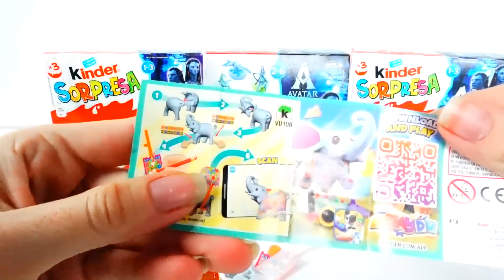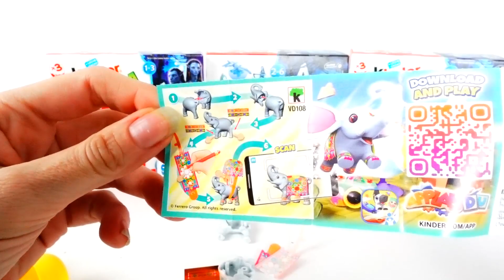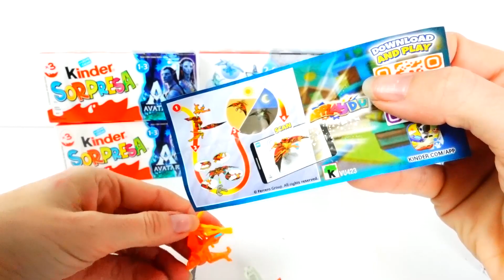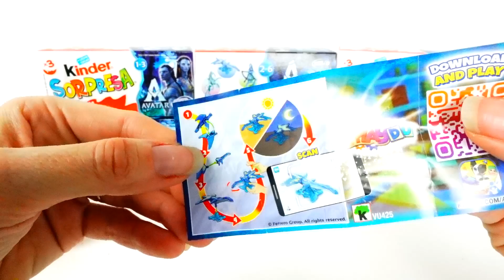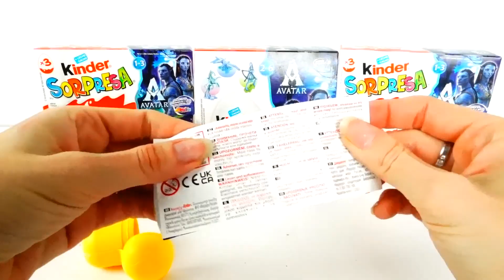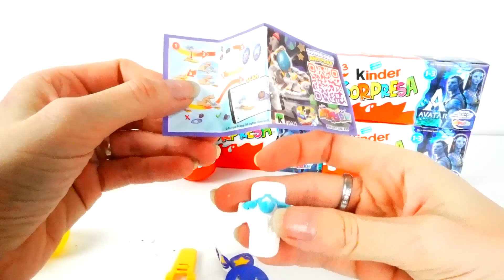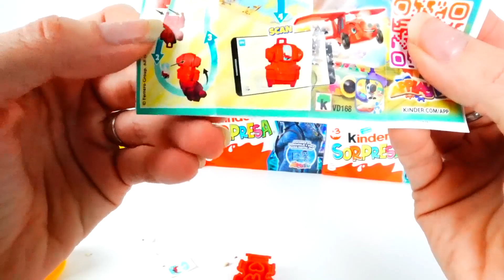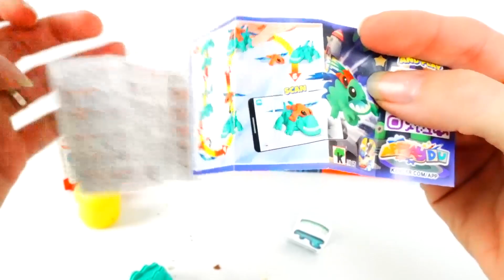ABRIENDO HUEVOS KINDER AVATAR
Aquí vamos con los huevos Kinder de nuevo jaja, Esta vez son de Avatar El sentido del Agua, una película que ha sido un éxito en taquilla.

Espero que os gusten las sorpresas :-).